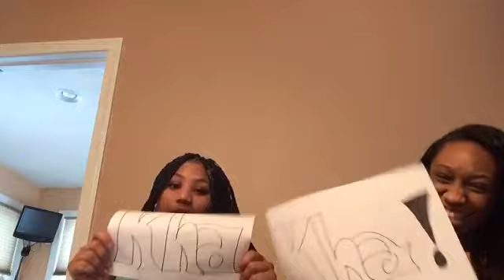Who's most likely to challenge with KAM on the Cam!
Give us any ideas you guys might want us to do